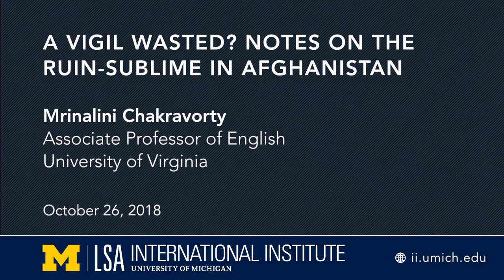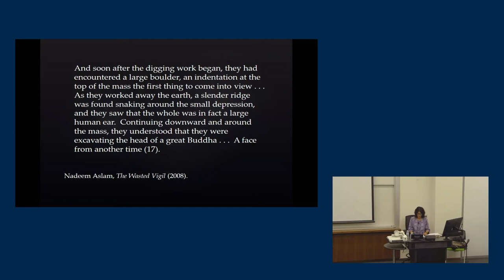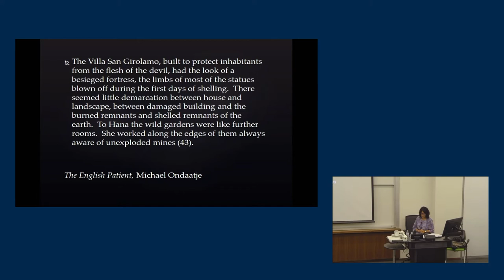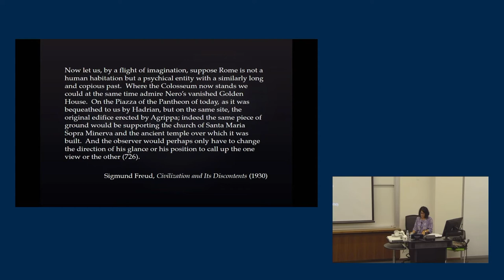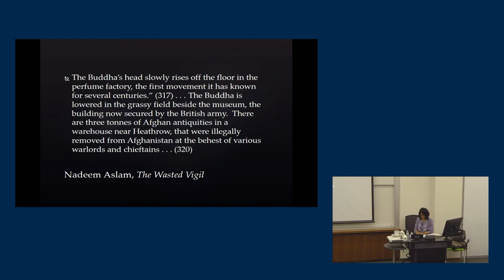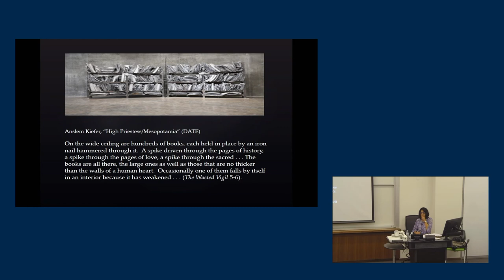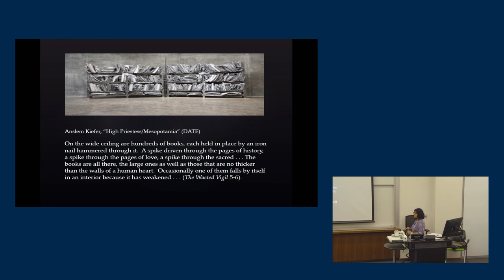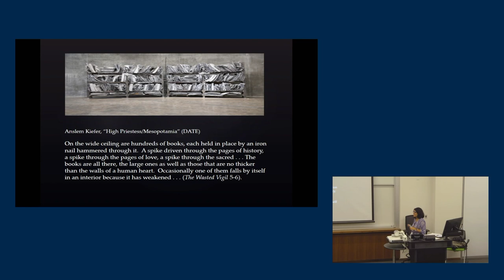A Vigil Wasted? Notes on the Ruin-Sublime in Afghanistan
Mrinalini Chakravorty, Associate Professor of English, University of Virginia

As abandoned remnants of human activity, ruins evoke concerns about the durability of the past, a setting, and of human perception and culture. This talk explores the appearance of ruins in fiction and art set in Afghanistan. In these works syncretic colonial histories uniquely yoked to ruination (through description and setting) raise urgent questions about enduring forms of contemporary coloniality and the agency of any individual actor within a setting. This talk ultimately proposes a theory of the ‘ruin-sublime’ wherein aesthetic works join the material history of colonial desecration to psychic apprehensions to invite new ethically charged orientations towards the future.

Mrinalini Chakravorty, Associate Professor of English at the University of Virginia, is the author of In Stereotype: South Asia in the Global Literary Imaginary (Columbia UP, 2014), as well as articles on transnationalism, film, Arab women writers, interdisciplinarity, and contemporary global fiction. In Stereotype considers the influence of contemporary South Asian Anglophone novels to illustrate how their play on stereotypes about South Asia provide insight into the material and psychic investments of contemporary imaginative texts: the colonial novel, the transnational film, and the international best-seller. Chakravorty's other essays have appeared in PMLA, Modern Fiction Studies, South Asian Review, ARIEL, differences, and in various journals and collections. She received her Ph.D. in English and Critical Theory from the University of California, Irvine. At Virginia, she directs the English department’s Undergraduate Program and the concentration in Modern Literature and Culture. She is at work on two new books, one on representations of global hunger and another on postcolonial dystopias. She is also co-writing a critical biography of Freddie Mercury.